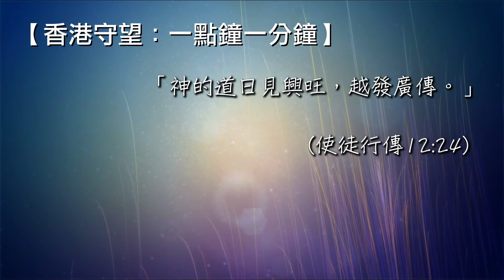一源讀經 2020/06/24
"神的道日見興旺，越發廣傳。" 使徒行傳12:24
天父啊！祢的話語安定在天永不改變。祢的道成肉身，完成完全的救贖，祢的道在黑暗的世界中，成為我們腳前的燈，路上的光；又使聽了又遵行的人能有信心來信靠祢。幫助我們，不但聽道、行道，更能傳道，使更多人能因祢的道，生命改變、更新和長進。奉耶穌名字祈求，阿們！